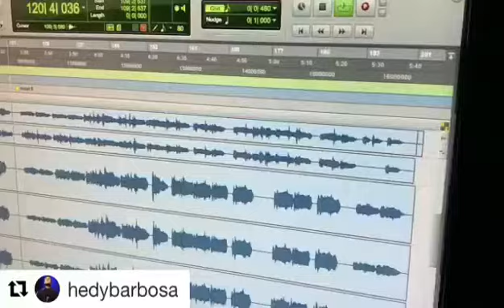Gravação Ronny Produções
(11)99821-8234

Ronny Produções